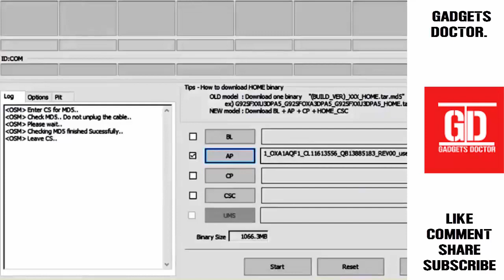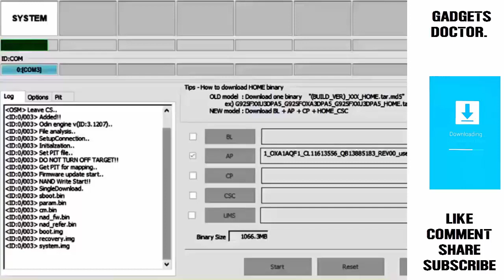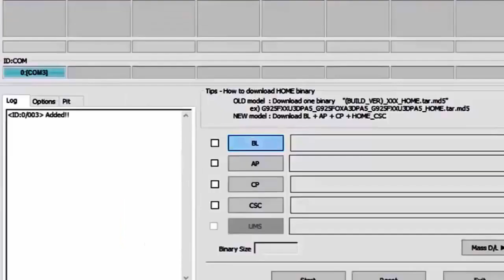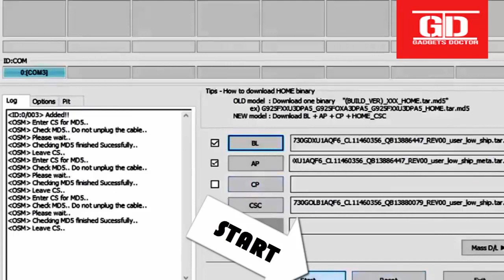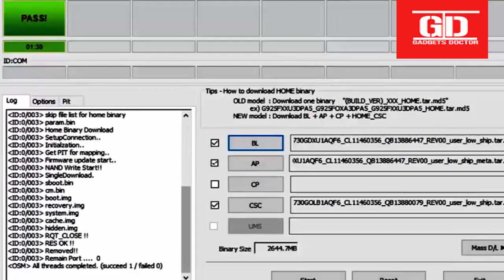LATEST- Bypass Google Account / Frp Remove On Samsung J7 Pro (J730) All Version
How to Bypass Google Account  / FRP remove On Samsung J7Pro.(J730G /J730F-DS)-2017.Today In this video tutorial i will show you how to bypass google account / Frp Bypass On All New Samsung J7Pro -J730.(Factory Reset Protection).

This Method Tested and work on Android 7 (Naugat)